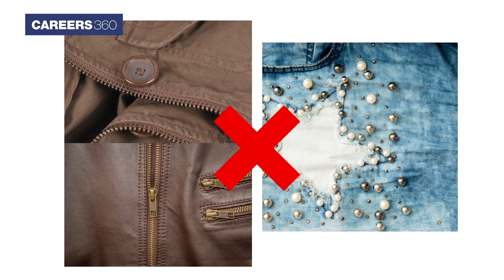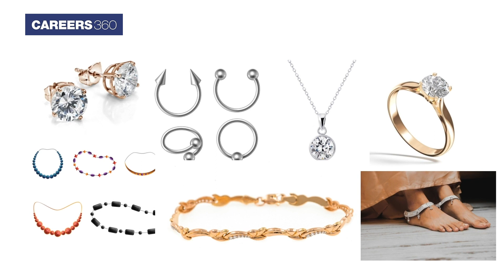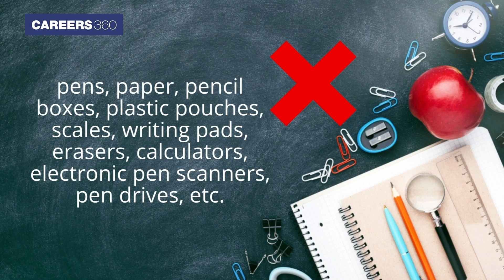NEET 2022 Dress Code For Male and Female Aspirants | NEET Exam Day Guidelines by NTA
NEET 2022 Dress Code For Male and Female - NTA has specified the NEET UG 2022 dress code for both male and female aspirants. Know the latest update on the NEET dress code 2022, to know about clothing, footwear, and other items on the exam day.

👉 Benefits of NEET Preparation App:
✅ Unlimited tests
✅ 24 X 7 doubt solving